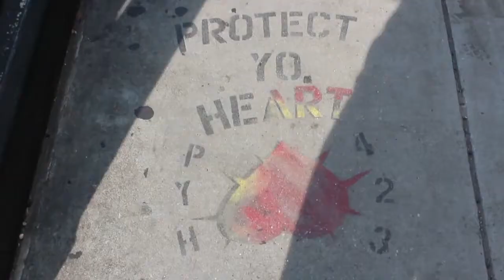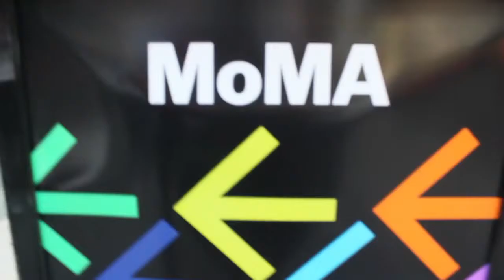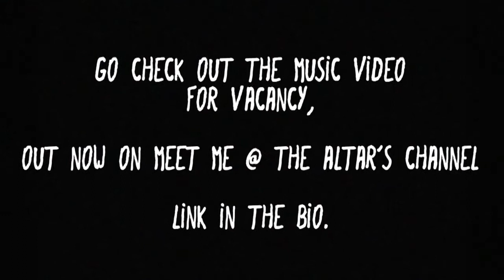Meet Me @ The Altar - Behind The Scenes of the "Vacancy" Music Video [REUPLOAD]